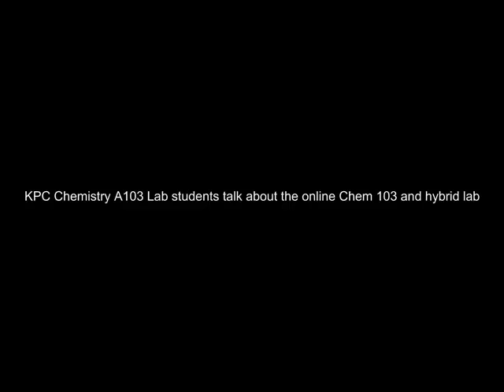Why Online Chemistry Lab is Important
Kenai Peninsula College University of Alaska Anchorage Students